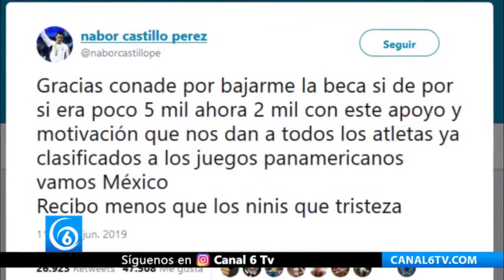Deportistas denuncian que existe atraso y recorte en sus becas